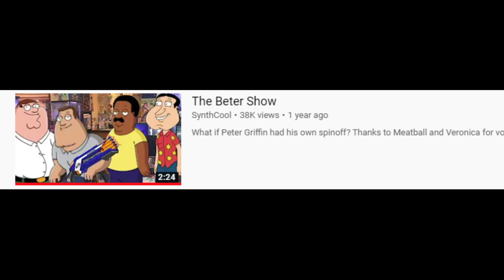top 5 people who should guest star on the simpsons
Some of the jokes on here I already made on my twitter but whatever, what are you gonna do about it? Cry? haha loser